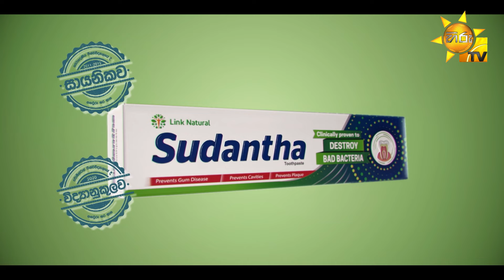නිල ඡන්ද පත්‍රිකා බෙදාහැරීම - සැප් 03 වැනිදා සිට - Hiru News